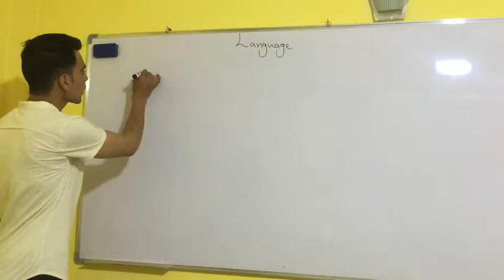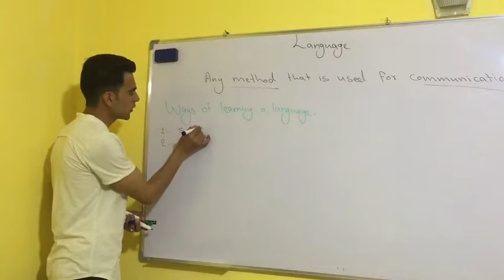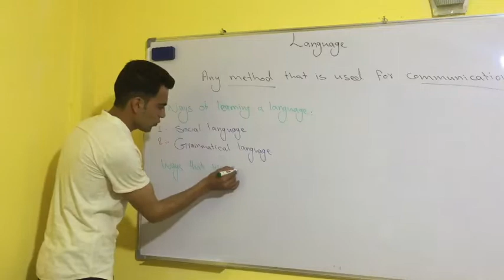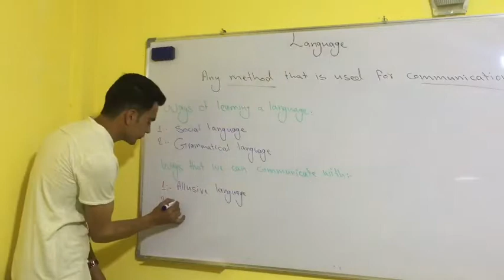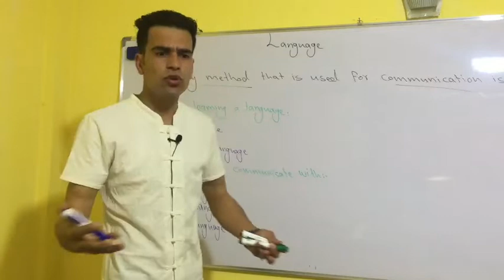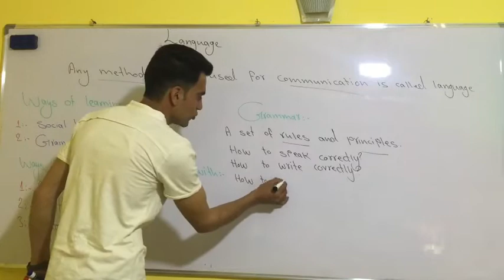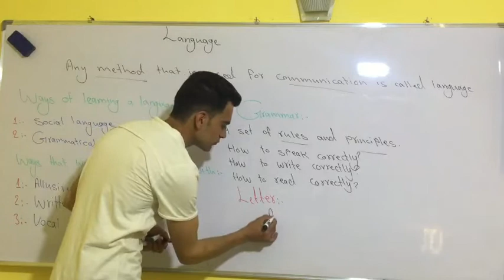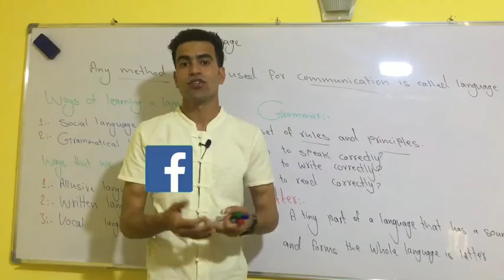Language : Lesson 1 - English | درس اول - زبان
Tutor : Tamim Ahmadi
Editor : Yaser Mohammadi